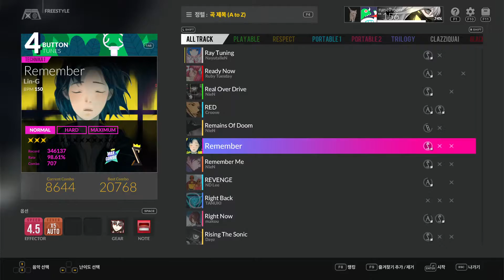Remember 4B Hard S랭크(97.65%) 맥스 콤보 - DJMAX RESPECT V